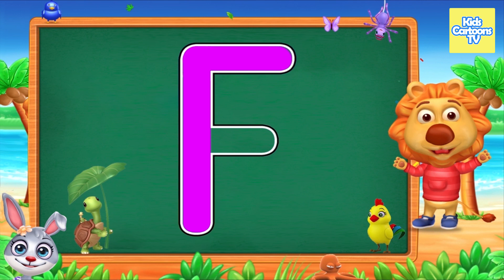ABC Songs Alphabets Learning for Kids Colorful ABC Songs for Kindergarten Phonics Learning ABC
ABC Songs Alphabets Learning for Kids ABC Songs for Kindergarten Phonics Learning with Colorful ABC

abc song - abc song | abc songs for children. The 30 Best Lullaby Songs for Babies Download Kids Video Songs 2017 Free apk 1. Best Nursery Rhymes For Toddlers. This list of 25 Educational videos for Babies will be able to help your baby learn the alphabet, numbers, colors, shapes and more. Welcome to Kid Songs, the place to find your favorite childhood songs Listen to Children Songs.

Now we learned all the letters.
 Let's sing all the abc songs one more time.